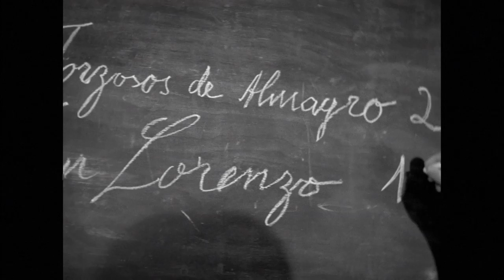Homenaje al triunfo de San Lorenzo de Almagro - Demo Restauracion de El cura Lorenzo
Demo Restauración de "El cura Lorenzo" - Homenaje al triunfo de San Lorenzo de Almagro

El cura Lorenzo es una película argentina de 1954, dirigida por Augusto César Vatteone, protagonizada por Ángel Magaña, que cuenta la vida del cura Lorenzo Mazza (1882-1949), inspirador del club San Lorenzo de Almagro

Fragmento restaurado por Fundación Cinemateca Argentina y Cinecolor Argentina